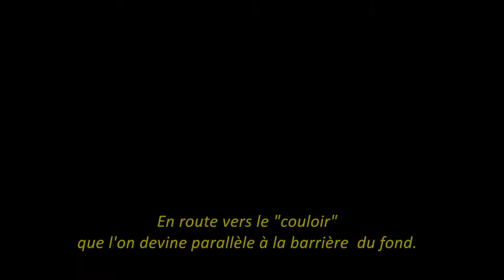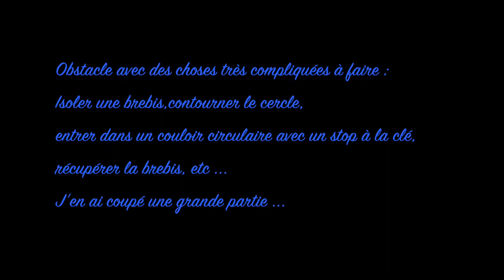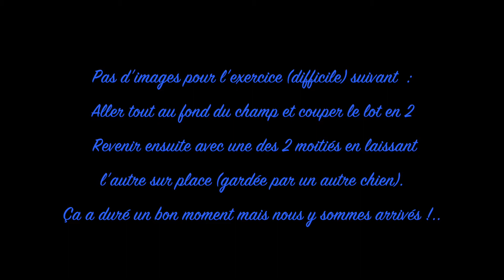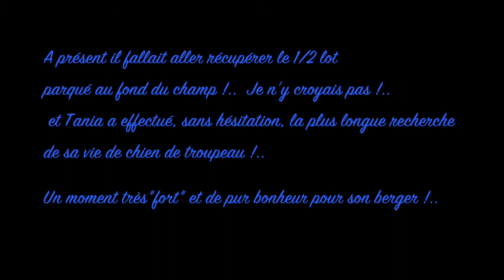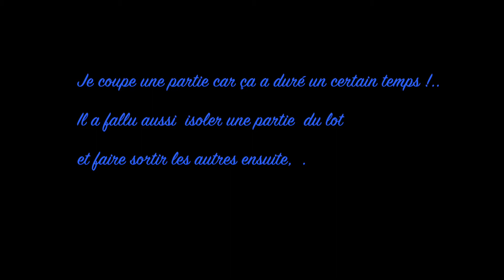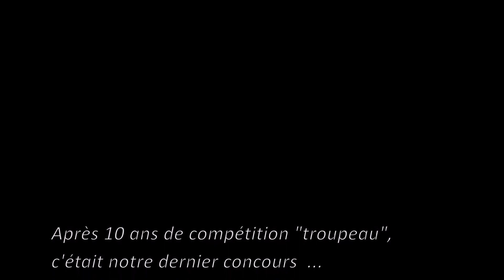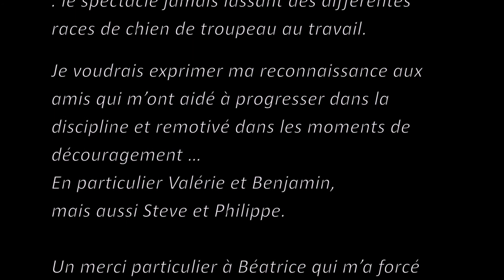18_Tania au concours IR (niveau3) de Valpuiseaux (09/2014)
DERNIER ÉPISODE DE NOTRE CARRIÈRE EN COMPÉTITION "TROUPEAU" ! :

TANIA AU CONCOURS OVINS INTER_RACES de VALPUYSEAUX (sept 2014)

Vous retrouverez le texte ci-après à la fin de la vidéo (visible en HD sur Youtube) .
Elle dure 18 mn, c’est peut-être un peu long, mais elle est sous-titrée, afin que les fans de Tania, non « spécialistes » du troupeau, puissent comprendre l’action.

Après 10 ans de compétition "troupeau", c'était notre dernier concours ...

Objectif atteint et expérience extraordinaire à tous points de vue :
. un véritable travail d’équipe et une complicité extraordinaire avec ma chienne.
. la démonstration que la race avait gardé ses qualités bergères.
. des rencontres amicales et le partage d’une superbe passion.
. le spectacle jamais lassant des différentes races de chien de troupeau au travail.

Je voudrais exprimer ma reconnaissance aux amis qui m’ont aidé à progresser dans la discipline et remotivé dans les moments de découragement …

En particulier Valérie et Benjamin, mais aussi Steve et Philippe.
Un merci particulier à Béatrice qui m’a forcé gentiment la main et fait concourir en Niveau 3 ... et à Anne pour les images (souvenir important pour moi).

Sans oublier les organisateurs et les juges.